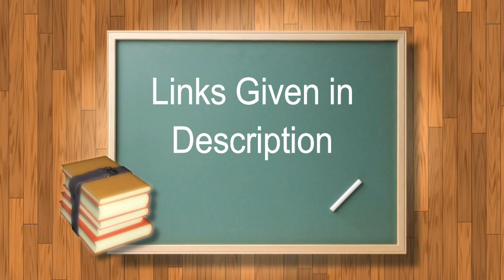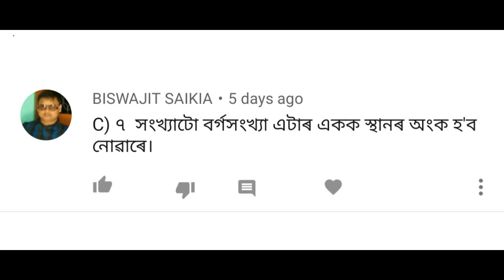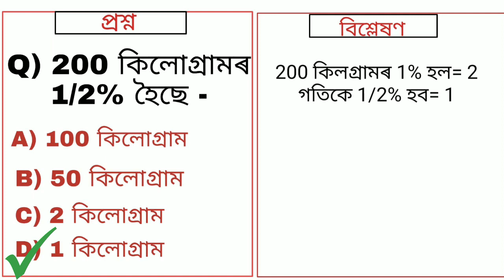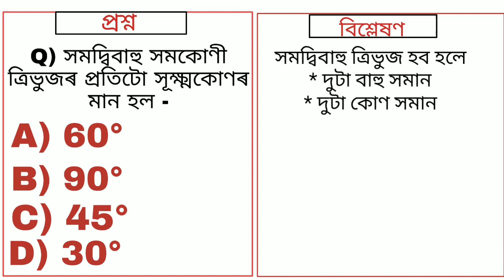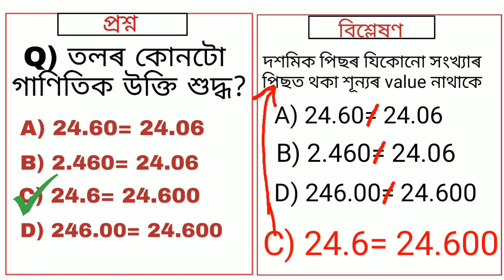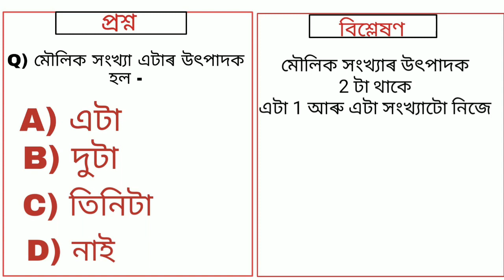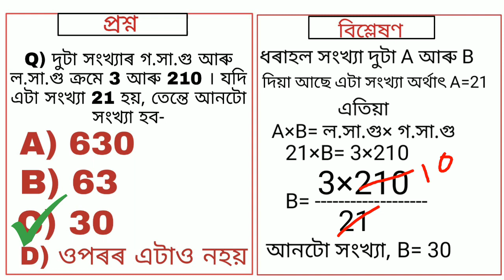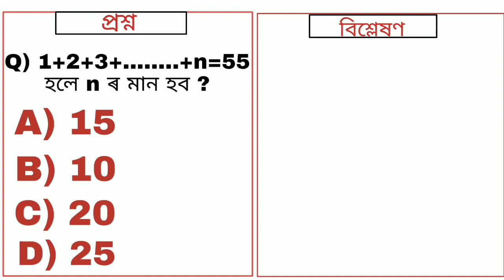Assam TET 2012 Question paper with Answer Math (Part 2)- innovate Assam, Assam TET 2019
Assam TET 2012 Question Paper with answers
In this  Video we solved Mathematics .

video প্ৰস্তুত কৰ্তা ঋতুৰাজ বৰা

This video is presented by Rituraz Borah